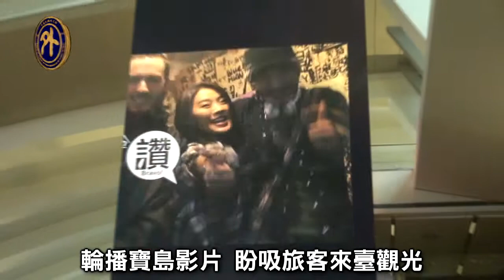LAX時光塔 播放寶島風光